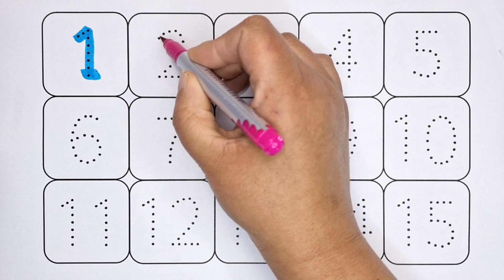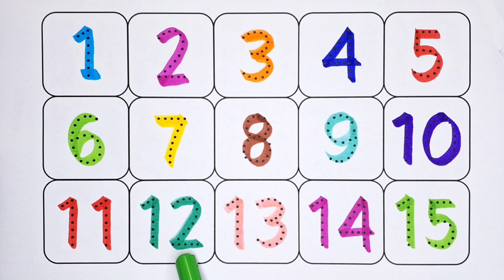Learn to count, kids rhymes, 123 Numbers, One two three, 1 to 100 counting, Numbers song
1 to 100 counting, Learn to count, One two three, ABCDE, 123, 123 Numbers,  Numbers song,
1 to 100 counting, ABC, 123 Numbers, kids rhymes, learn to count, One two three, Numbers song
ABC
Abcd
A to Z
123
1 to 100
ABC 123
123 AB